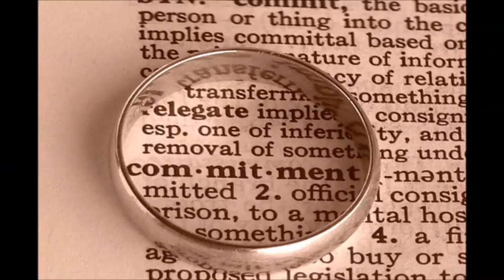Fast Food Memory - The Necessary Weevils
Cross-genre songwriter duo based in Detroit, Michigan